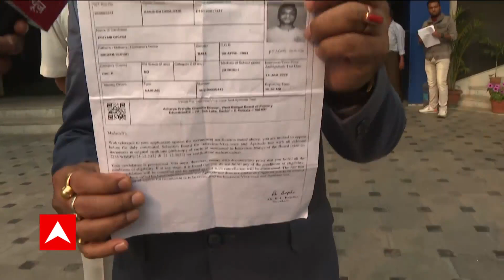Asim Sarkar: 'ওরা একটা বোমা মারলে, আমরা ১০টা মারব', বেলাগাম বিজেপি-র অসীম সরকার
পঞ্চায়েত ভোটের আগে বোমার বদলে বোমা, গুলির বদলে গুলির হুঙ্কার! হরিণঘাটার জনসভা থেকে বেলাগাম হুঁশিয়ারি বিজেপি বিধায়ক অসীম সরকারের। 'আমাদের ভোটারদের ভয় দেখালে ও ১টা বোমা ফাটালে আমরা ১০টা ফাটাব। ওরা ১টা গুলি মারলে আমরা ১০টা গুলি মারার ক্ষমতা অর্জন করব', এবার তোমরা কামড়াতে এলে মাথাটা ছেঁচে দেব, হুমকি হরিণঘাটার বিজেপি বিধায়কের।